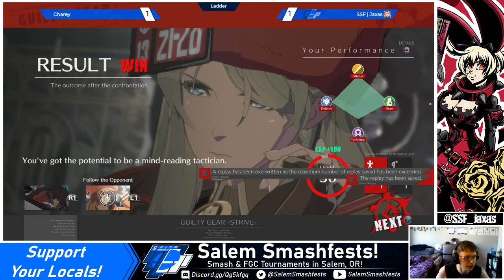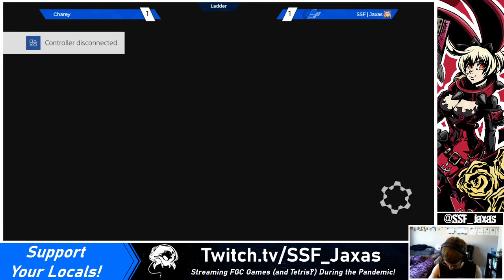[05/15/21] GG -Strive- Open Beta 2: VS Charey (I-No)